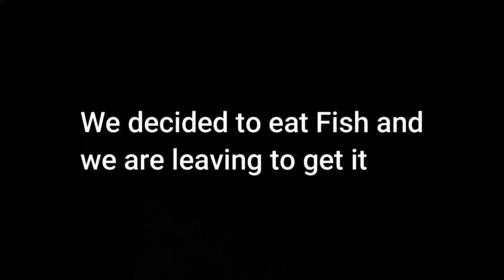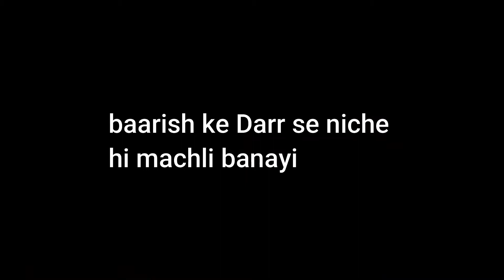Plan to make Fish 🐟 | First Experience | Vlog # 2 | Vlogs with Sami